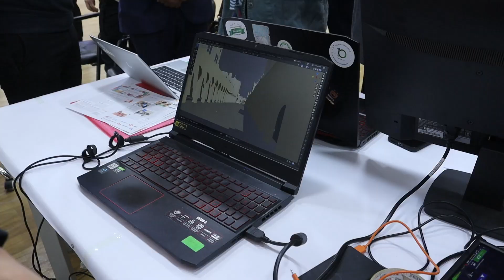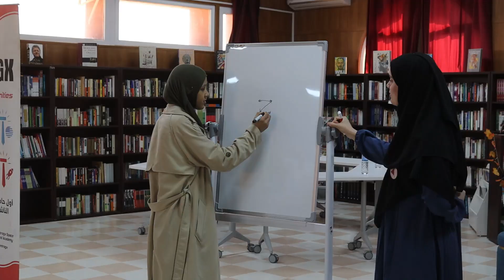زيارة سفيرة الولايات المتحدة الأمريكية بالجزائر الىظ جامعة قاصدي مرباح ورقلة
🟢  زيارة سفيرة الولايات المتحدة الأمريكية بالجزائر إليزابيث مور أوبين لجامعة قاصدي مرباح ورقلة
استقبلت جامعة قاصدي مرباح ورقلة، صباح اليوم الخميس 13 فبراير 2025، سفيرة الولايات المتحدة الأمريكية بالجزائر، إليزابيث مور أوبين، في زيارة رسمية تهدف إلى تعزيز التعاون الأكاديمي والاطلاع على مشاريع الابتكار وريادة الأعمال داخل الجامعة.
وكان في استقبال السفيرة مدير الجامعة، البروفيسور محمد الطاهر حليلات، مرفوقًا بالأمين العام للجامعة، نواب المدير، وإطارات بالجامعة .
 انطلقت جولتها بزيارة الحاضنة الجامعية، حيث تعرفت عن كثب على مشاريع الطلبة حاملي الأفكار  والمشاريع الريادية، شاهدت معرضًا متميزًا للمؤسسات الناشئة التي تحتضنها الجامعة. وأبدت إعجابها بمستوى الابتكار الذي أظهره الطلبة، الذي  يساهم في تطوير الاقتصاد الرقمي والمعرفي.
بعد ذلك، توجهت إلى مركز اللغات المكثف بالقطب الجامعي 01، حيث تابعت عن قرب أساليب تدريس اللغات وبرامج التكوين المتاحة للطلبة، مشيدة بالجهود المبذولة في تطوير المهارات اللغوية  للطلبة .
كما شملت الزيارة قسم الذكاء الاصطناعي، حيث أقيم معرض للأنشطة التي ينظمها الطلبة، إلى جانب استعراض إنجازات مركز التميز، وهو مكسب هام للجامعة يعكس تقدمها في مجال البحث العلمي والتكنولوجيا الحديثة. وأبدت السفيرة اهتمامًا خاصًا بهذا المركز، مشيرة إلى الدور المتزايد للذكاء الاصطناعي في تطوير التعليم والبحث العلمي، معبرة عن إعجابها بقدرة الطلبة على الإبداع والتفكير المستقبلي.
واختتمت السفيرة زيارتها بزيارة الركن الأمريكي، الذي يعدّ فضاءً ثقافيًا وأكاديميًا لتعزيز التبادل الثقافي بين الطلبة الجزائريين ونظرائهم الأمريكيين.
وفي ختام جولتها، أشادت السفيرة إليزابيث مور أوبين بالإمكانات الكبيرة التي تزخر بها جامعة قاصدي مرباح ورقلة، سواء على مستوى البنية التحتية أو من حيث الابتكار والبحث العلمي. كما عبرت عن تقديرها لحيوية الطلبة وحرصهم على تطوير مشاريع مستقبلية ذات بعد تكنولوجي وريادي، مؤكدة استعداد بلادها لتعزيز الشراكة الأكاديمية مع الجامعة ودعم المشاريع التي من شأنها دفع عجلة التنمية العلمية والاقتصادية.

@ University of Kasdi Merbah Ouargla channel